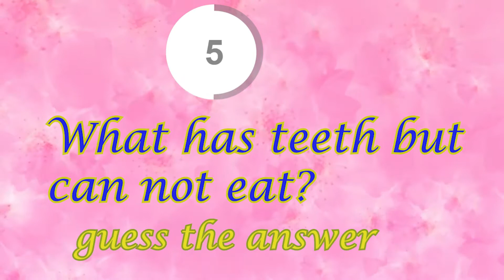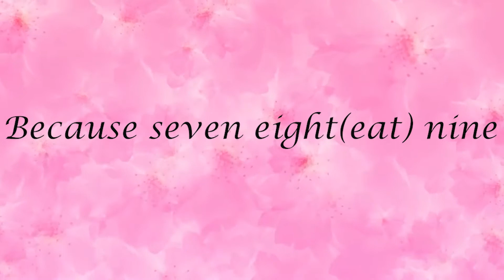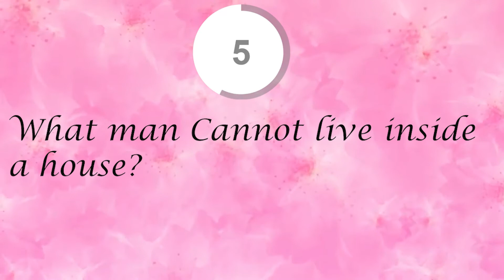5 funny riddles... try and get fun... chethan keerthi's world...